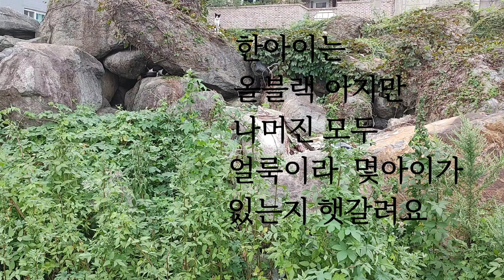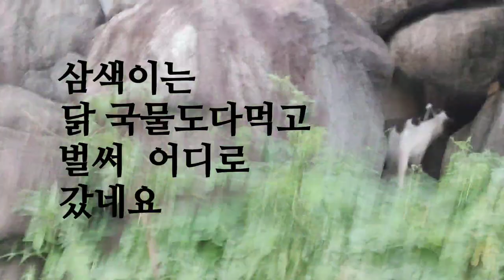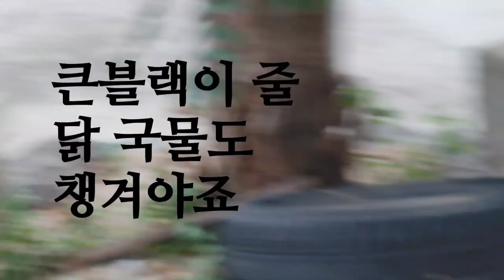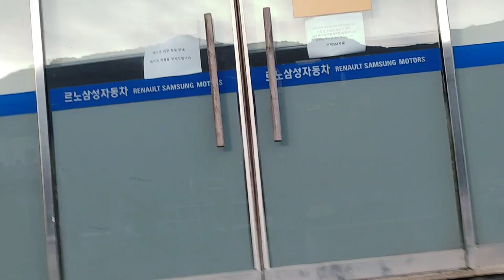아기고양이들이 이제 바위 밖으로도 나옵니다.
바닷가  밥터 아이들도  아기고양이들이  제법  컸는데,  바위동굴  아기 고양이들도  이제  제법 커서  밖으로   나오네요.
점점  아이들이  늘어나고 있어   사료 또는  습식캔이  많이  필요하네요,
사료 도움주실분들은   펫후 캣마더  또는  캐츠랑   부탁드립니다
습식캔은   14번째이야기  부탁드립니다,
농협 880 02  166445    이미 *